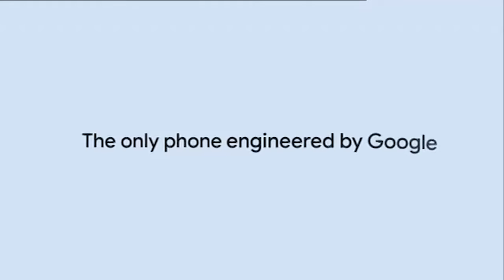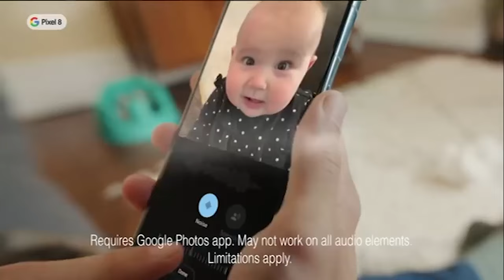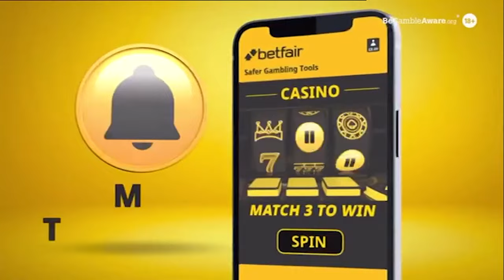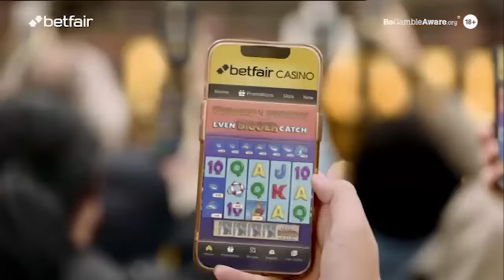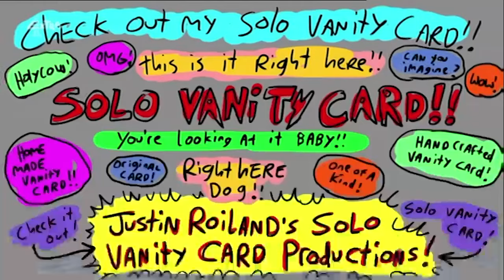E4 Extra Continuity & Advert Breaks - Thursday 16th November 2023